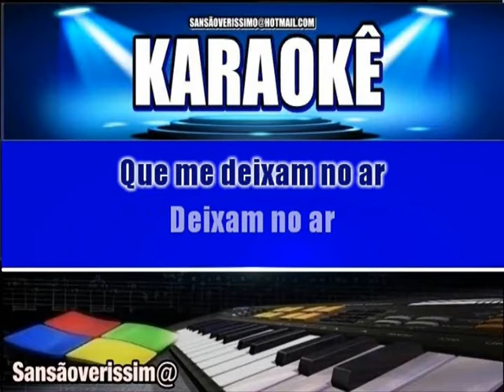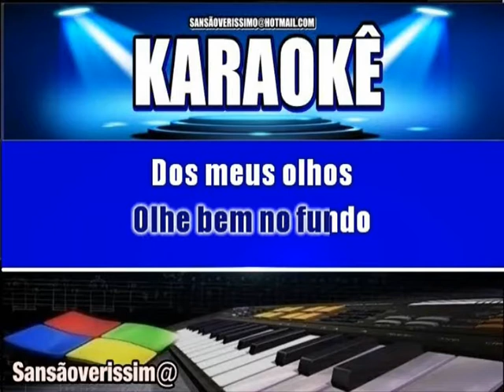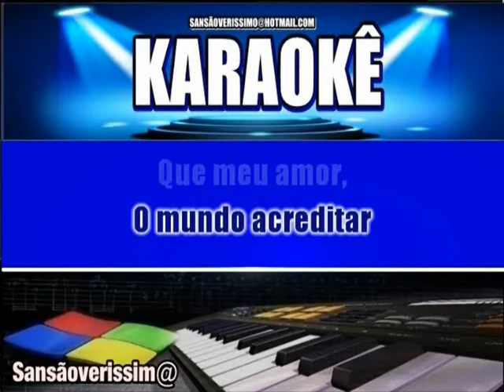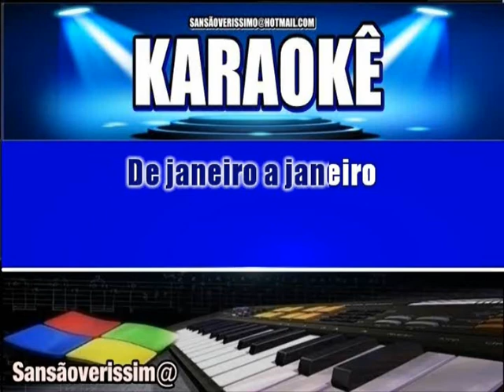Karaokê Roberta Campos e Nando Rei De Janeiro a Janeiro